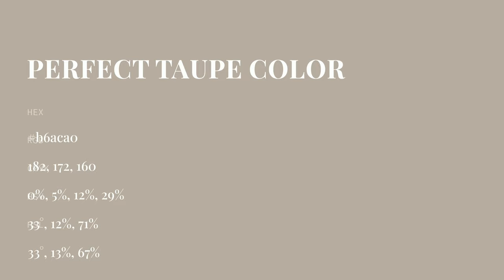Perfect Taupe color b6aca0 hex color - Brown color - Cool color b6aca0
What color is Perfect Taupe ? b6aca0 hex color - Brown color - Cool color b6aca0

Hex b6aca0 Color Code is also known as Perfect Taupe color.

Hex b6aca0 Color code in RGB color code model is created after adding 71.37% red color, 67.45% green color and 62.75% blue color.
Hex b6aca0 Color code in CMYK color (process color) code model is generated after subtraction of 0% cyan, 5% magenta, 12% yellow and 28% black.